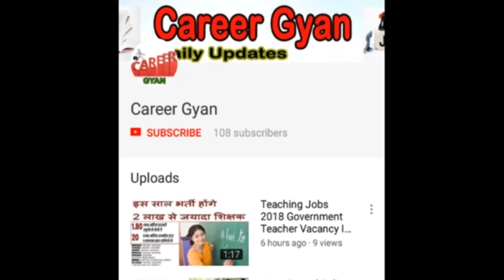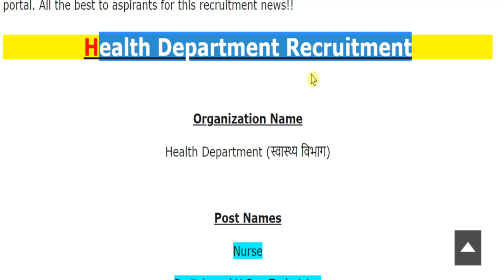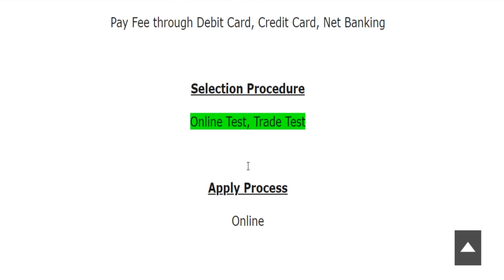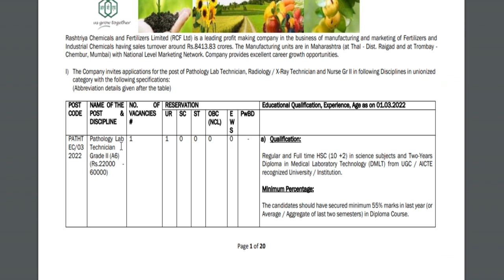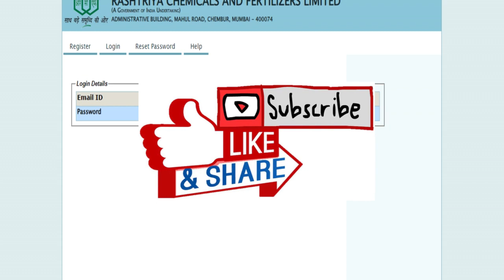स्वास्थ्य विभाग में आयी बड़ी भर्ती (Health Department Recruitment 2022 - Apply Online)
Hey guys, here in this video we are providing you details about Health Department Recruitment latest update. Recently application forms are inviting from Indian national eligible candidates by Health Department for fill up the post of Nurse, Radiology / X-Ray Technician, Pathology Lab Technician. Through this recruitment notification there are Large Numbers of vacancies will be fulfilled. Candidates who are eligible and liable for this recruitment opportunity, they can apply on or before last date. For more information related to this recruitment opportunity like eligibility criteria, selection process, application fee details, so please see this video till the end.

Health Department Nurse Recruitment 2022
Health Department Radiology Vacancy 2022
Maharashtra Health Department Recruitment 2022
Maharashtra Health Department Vacancy 2022